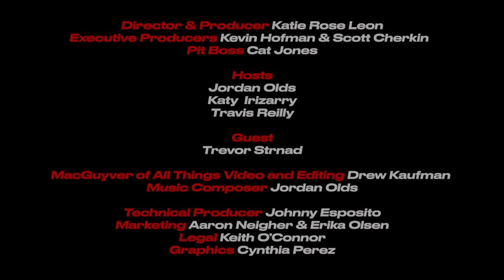The Black Dahlia Murder's Trevor Strnad Talks Post Malone, Mosh-Pit Tales, & more! | Last Words Ep 8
Special guest Trevor Strnad of The Black Dahlia Murder joins this week's The Pit's weekly heavy-metal talk show Last Words! He and hosts Jordan Olds (Two Minutes To Late Night), Katy Irizarry (Season Of Mist, Loudwire), and Travis Reilly (This Is Hell) cover topics including Post Malone's all-Nirvana cover set to support the WHO, a cute viral video of a young girl getting taught how to mosh by a bunch of older dudes, Danzig finally covering Elvis, Puscifer teasing new music, and new music from Trivium, Elder, Cirith Ungol, Warbringer, and CONTRACULT collective. Plus, Trevor shares his most hilarious and harrowing mosh-pit experiences.

Director & Producer: Katie Rose Leon
Editorial Director: Cat Jones
Executive Producers: Kevin Hofman & Scott Cherkin

Hosts:

Jordan Olds
Katy Irizarry
Travis Reilly

MacGuyver of All Things Video: Drew Kaufman
Editor: Drew Kaufman
Music Composer: Jordan Olds

Technical Producer: Johnny Esposito
Marketing: Aaron Neigher & Erika Olsen
Legal: Keith O'Connor
Graphics: Cynthia Perez